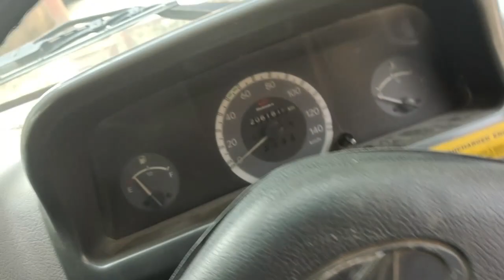Kadaknath Chicken | Chicken house update, Planning for a egg incubator